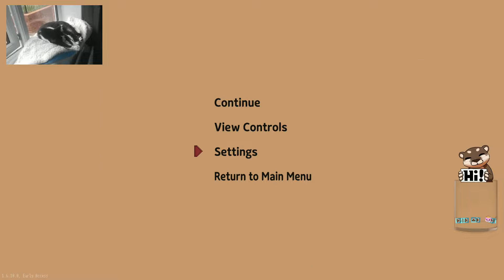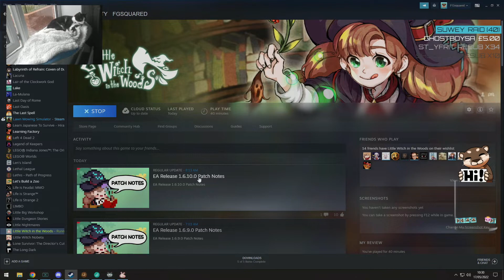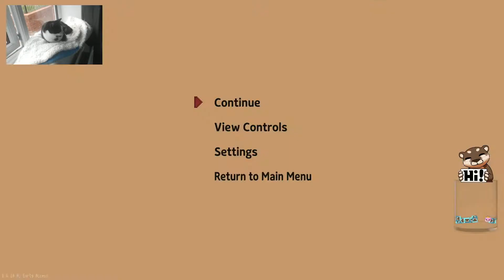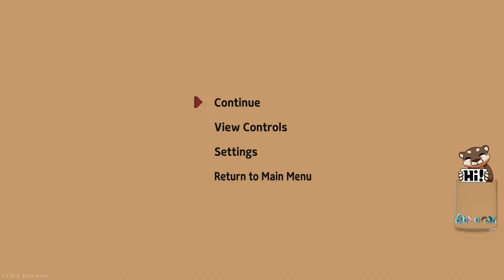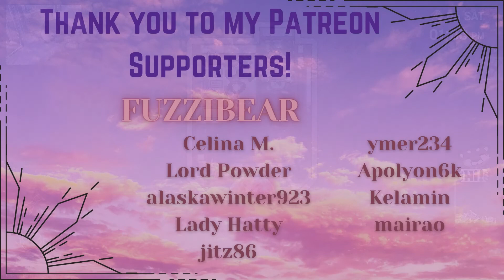The Cutest Witch in the Woods! | Little Witch in the Woods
LittleWitchIntheWoods is out in Early Access! Let's check it out!